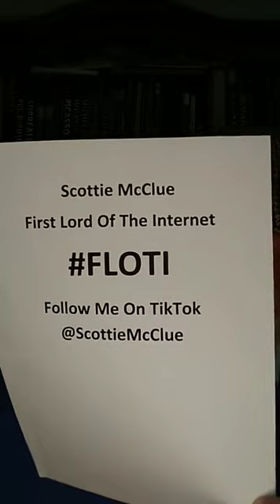THURSDAY NIGHT LIVE #10621